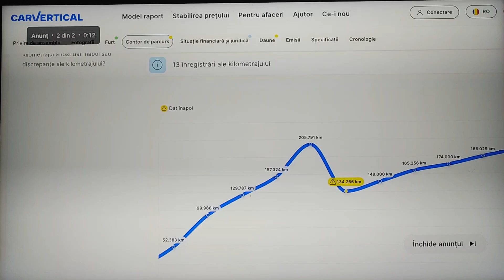Ce reclame intra pe clipurile mele ? @99vehicles_AiDaune - am murit